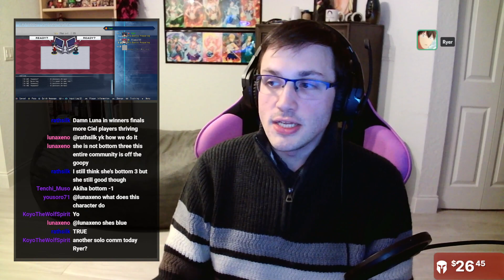[MBTL] Monday Night Mashfest #45, Full VOD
Unedited VOD of the 45th weekly Monday Night Mashfest (full timestamps below).

This week's commentator🎙️:  Ryer

    00:00 Intro

Round 2
    03:30 Tenchi Muso (Akiha) vs Flamex123 (Roa)
    14:00 Faulty Sticks (Hisui & Kohaku) vs Luna (Ciel)

Round 3
    21:13 Yousoro7 (Arcueid) vs Ralerina (Noel)
    27:56 LucyBruh (Vlov/Shiki) vs NegaReaper (Miyako)

Top 8 Winners
    38:34 Yousoro7 (Arcueid) vs Luna (Ciel)
   44:22 OmniScythe (Miyako) vs LucyBruh (Red Arcueid)

   53:52 Lunar (Dead Apostle Noel) vs Flamex123 (Roa)
1:04:41 IBeenTrippin (Kouma) vs Tenchi Muso (Akiha)

Losers Quarter Finals
1:13:14 Yousoro7 (Arcueid) vs Lunar (Dead Apostle Noel)
1:19:39 OmniScythe (Miyako) vs Tenchi Muso (Akiha)

Winners Finals
1:26:51 LucyBruh (Red Arcueid) vs Luna (Ciel)

Losers Semifinals
1:35:57 OmniScythe (Miyako) vs Lunar (Dead Apostle Noel)

Losers Finals
1:40:16 OmniScythe (Miyako) vs Luna (Ciel)

Grand Finals
1:51:32 OmniScythe (Miyako) [L] vs LucyBruh (Red Arcueid) [W]

Epilogue
2:02:54 Announcements